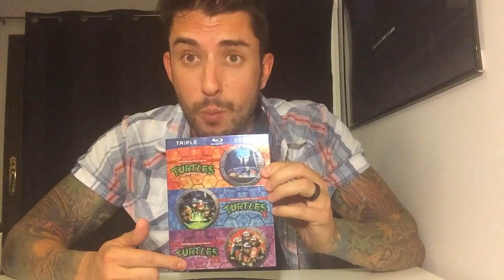Teenage Mutant Ninja Turtles (2014) Review - Epic Film Guys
Justin spews a hateful and disappointed review of the Michael Bay produced Teenage Mutant Ninja Turtles reboot while Nick is away drinking himself into oblivion at his best friend's bachelor party.